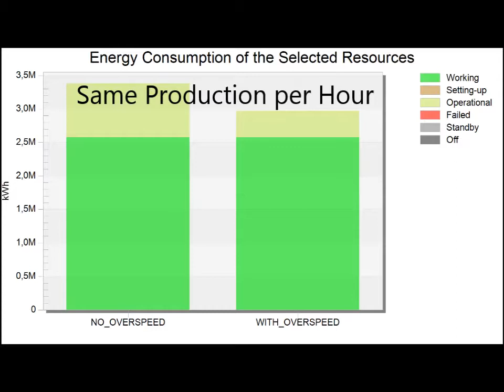SIM.TEC. - SIEMENS Tecnomatix Plant Simulation 13.2 : Energy Efficiency